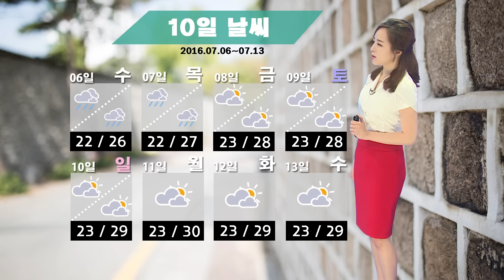날씨정보 07월 03일 11시 발표